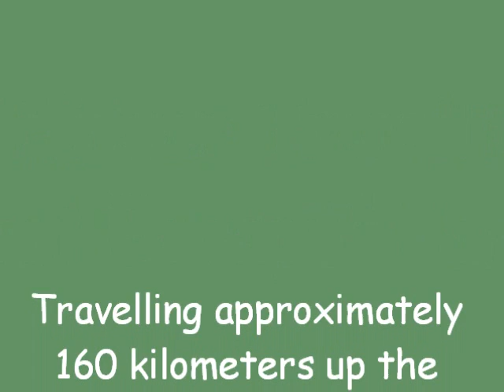TripAdvisor Travel Bag's Great Escape Part 01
Travelling up the West side of Harrison Lake from Harrison Mills to Lillooet Lake in beautiful British Columbia Canada, in a friends new Ford Escape. This road consists mainly of logging roads & mountain trails accessible using a four wheel drive or off-road vehicle. Our intrepid TripAdvisor Travel Bag sets out on his 1st "Great Escape!"